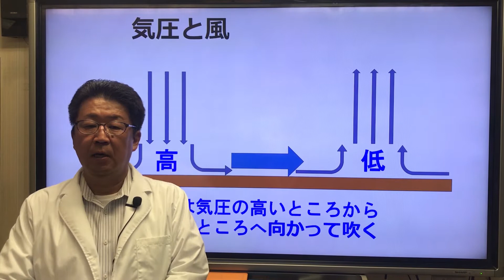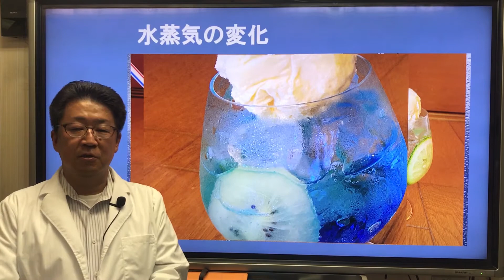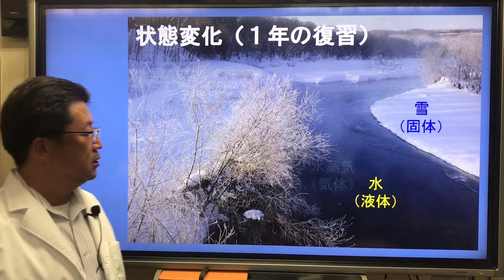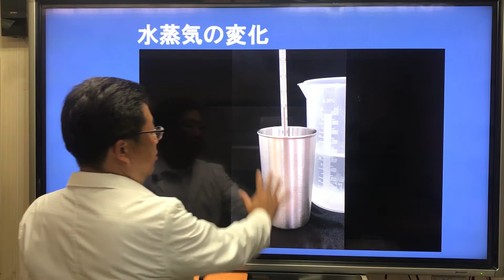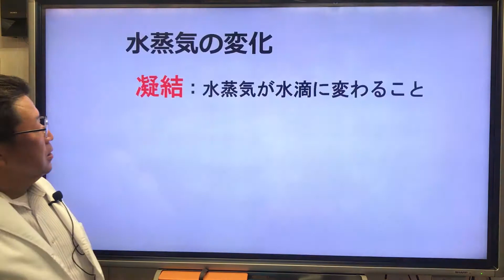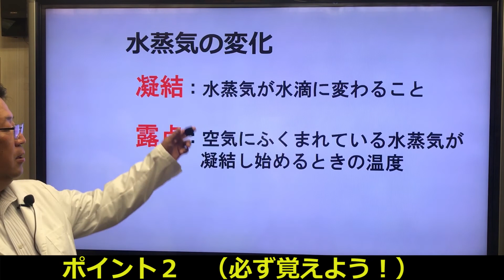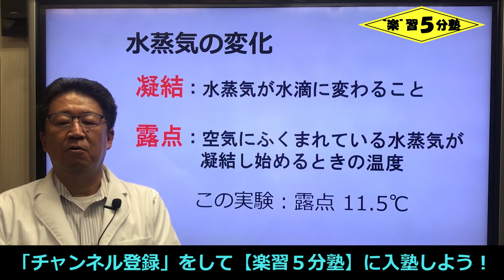【中２理科 天気】気圧と風・湿度４ 「水蒸気の変化」『露点』『凝結』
今回の講義は「水蒸気の変化」です。
１年生で習った「状態変化」を復習しながら「水蒸気の変化」について学習します。そこで出てくる大切な言葉『露点』『凝結』を覚えておきましょう！

0:00​​ あいさつ
0:29​​ 水蒸気の変化（水滴はどこから？）
1:29​​ 状態変化（１年の復習）
3:39​​ 結露を作ろうの実験振り返り（0-1）
4:20​​ 凝結《ポイント１》
5:01​​ 露点《ポイント２》

気圧と風・湿度0-2　（導入：クイズ１「日本の最高気温はどこ？」）『フェーン現象』
気圧と風・湿度９　「湿度の計算問題３」～グラフを使って湿度を求める～
気圧と風・湿度１０　「湿度の計算問題４」～グラフを使って露点を求める～
気圧と風・湿度１１　「湿度の計算問題５」～グラフを使って教室内にでてくる水滴の質量を求める～

１つの講義は５分前後、